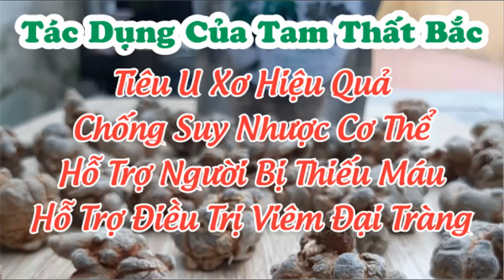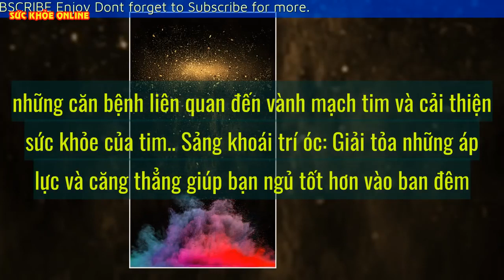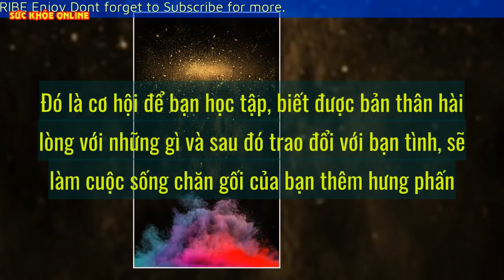"T ự sư ớ ng" tốt cho trí óc, cơ thể và tâm hồn của bạn.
"Tự sướng" còn thúc đẩy một cuộc sống tình dục lành mạnh, giúp cơ thể đạt được cực khoái một cách dễ dàng và cung cấp cho bạn sự hiểu biết tốt hơn về cơ thể của chính mình cũng như điều khiến bạn sung sướng. Dưới đây là một vài lợi ích mà việc "tự sướng" mang tới:

Trái tim khỏe mạnh: Phái đẹp sẽ thấy hài lòng khi biết rằng thường xuyên "tự sướng" làm giảm nguy cơ mắc bệnh tiểu đường loại hai, những căn bệnh liên quan đến vành mạch tim và cải thiện sức khỏe của tim.

Sảng khoái trí óc: Giải tỏa những áp lực và căng thẳng giúp bạn ngủ tốt hơn vào ban đêm. Việc giải phóng hooc-môn có tên gọi Dopamine, được biết tới như một loại hooc-môn mang tới cảm giác tốt cho bạn khi "tự sướng". Mức độ Dopamine tăng lên trước khi cơ thể đạt được cực khoái. Điều này có nghĩa là Dopamine thúc đẩy việc đạt cực khoái và tiết ra chất Ocytocin mang tới cảm giác khoan khoái, dễ chịu và hạnh phúc.